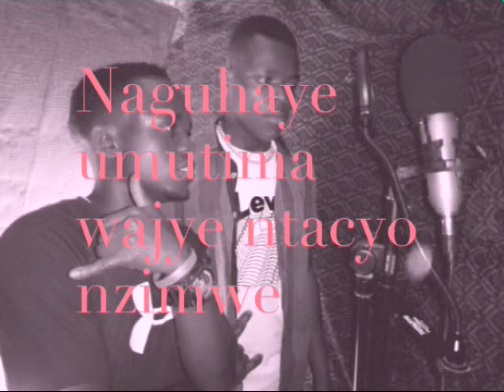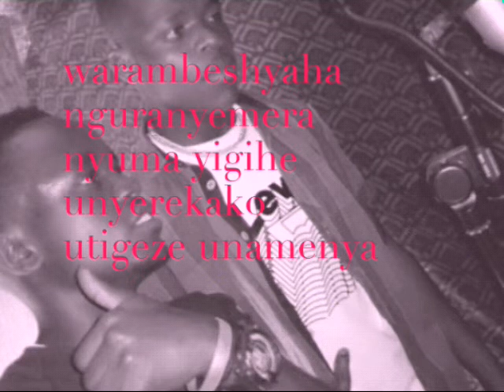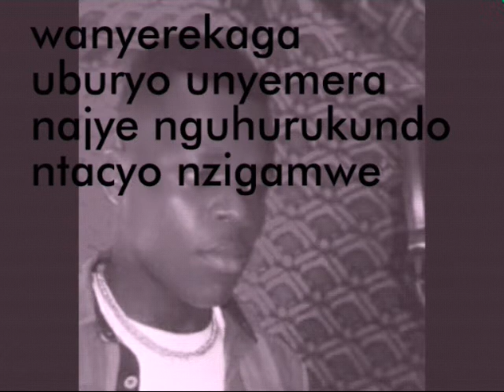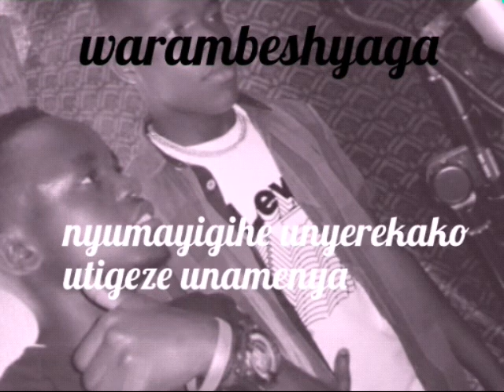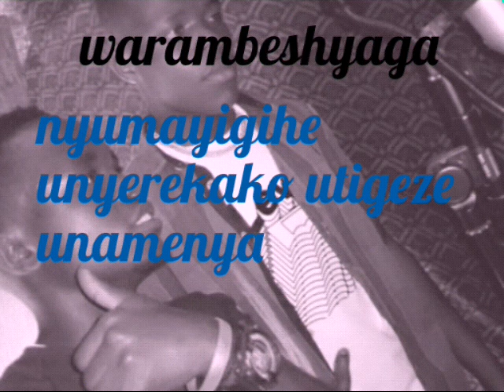warambeshya by true boys offical ishimwe scoot